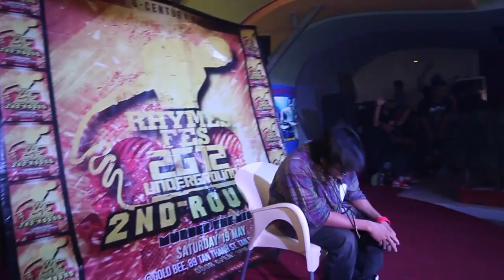[RHYMES FES 2012] ROUND 2 - DATMANIAC (SR-063)